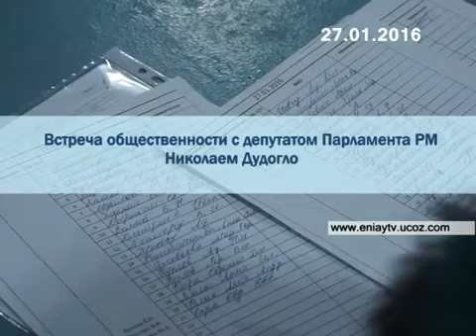Плахотнюк-Россия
Прямая трансляция новостного общественно-публицистического канала "OmegaToday" 24/7 /Молдова, Кишинев/